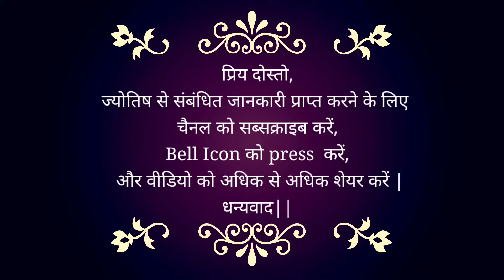04 October 2023